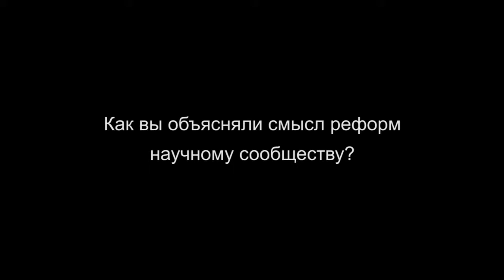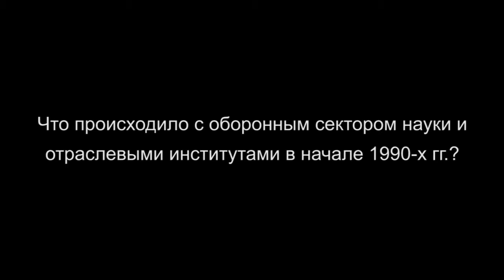Борис Салтыков. Часть 9 (12)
Борис Салтыков – министр науки РСФСР/РФ (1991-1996), вице-премьер Правительства РФ (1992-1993).

Цикл интервью «От первого лица» — это эксклюзивные видеоинтервью с самыми яркими политиками, общественными деятелями эпохи Ельцина, людьми, которые делали, творили историю новой России. Интервью «о времени и о себе» подробные, обстоятельные, неспешные – и при этом sine ira et studio – без гнева и пристрастия.

Интервью записано в 2012 г.